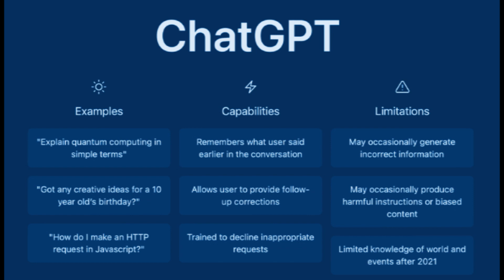خدمة ChatGPT 5 ما هي ومتى تصل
في هذا الفيديو: ماهو ChatGPT 5 ومتى يصل بما أن ChatGPT واحدة من روبوتات المحادثة الأكثر شهرة   تطلق OpenAI مكونات إضافية تسمح لـ ChatGPT بالوصول إلى الإنترنت في الوقت الفعلي  وصول روبوت المحادثة إلى الذكاء الاصطناعي العام (AGI). OpenAI إكمال تدريب GPT-5 بحلول كانون الأول (ديسمبر) 2023  بعض  ميزات GPT-5 الجديدة متاحة فقط لمستخدمي ChatGPT Plus الذين سيحتاجون إلى دفع رسوم شهرية بدأ منظمو الخصوصية في أوروبا التحقيق في ممارسات OpenAI وقد حظرت بعض البلدان بالفعل استخدام   . GPT5 .. تاريخ وصوله وإليك كل ما هو معروف عنه حتى الآن GPT 5  | ما هو؟ ومتى يوصل؟

▬▬▬▬▬▬▬▬ஜ۩۞۩ஜ▬▬▬▬▬▬▬▬
▬▬▬▬▬▬▬▬ஜ۩۞۩ஜ▬▬▬▬▬▬▬▬
💗وشكراً لدعمكم💗
✔️حسابperfect money بيرفكت موني    ✔️البطاقة المصرفية
▬▬▬▬▬▬▬▬ஜ۩۞۩ஜ▬▬▬▬▬▬▬▬